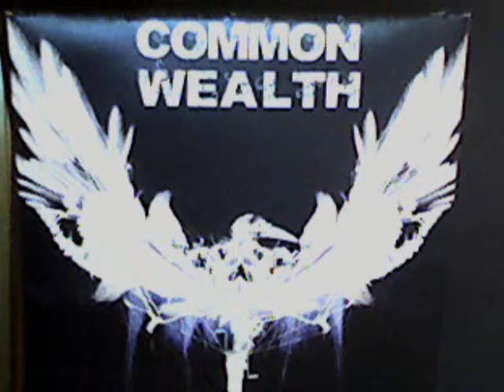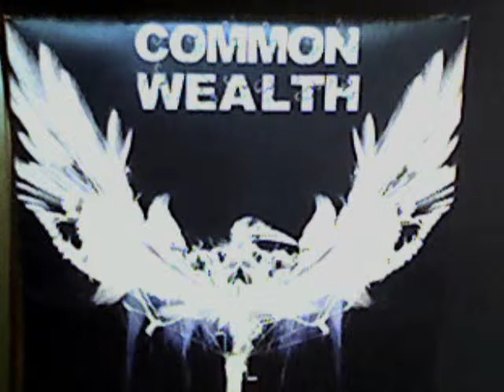Christian Carson - Common Wealth- Interview/95.9-pt. 1.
Christian Carson lead vocalist of Hard Rock/Metal Band COMMON WEALTH on 95.9 the "wrat" F.M n.j rock radio station-Part 1.